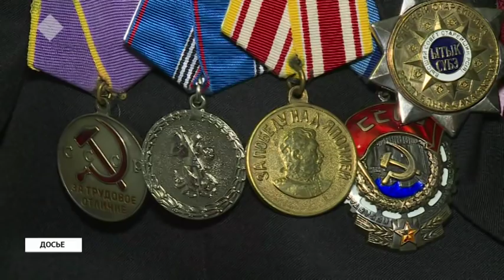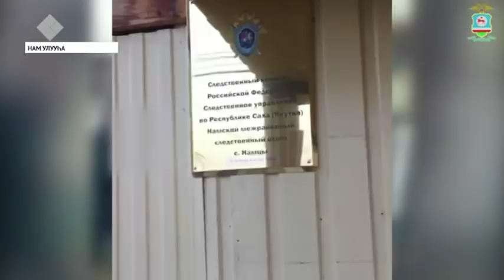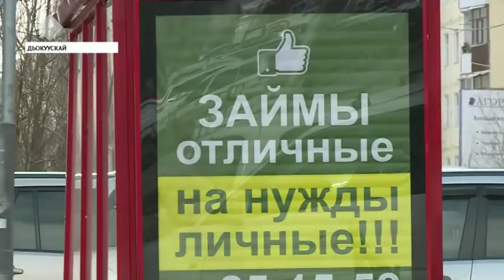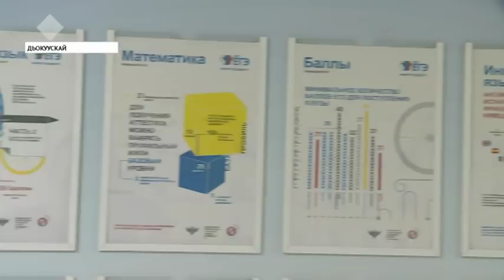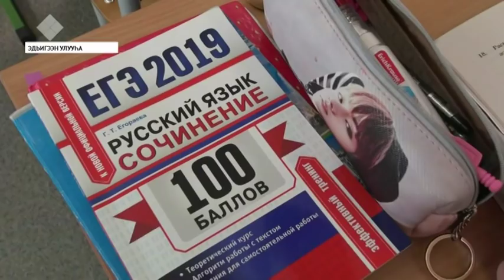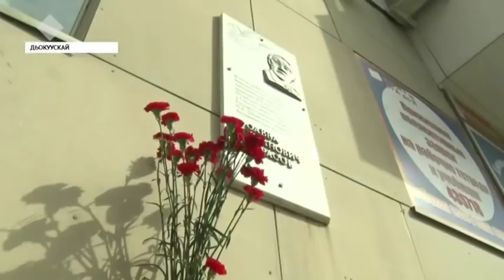«Саха сирэ» информационнай биэрии. Муус устар 25 күнэ, 20:30 ч